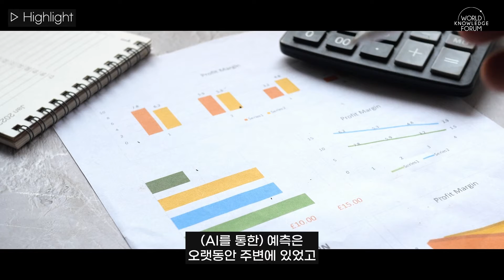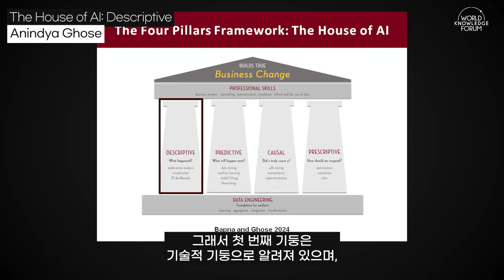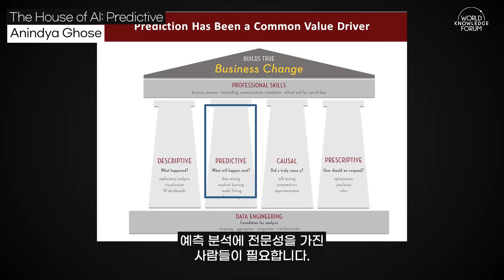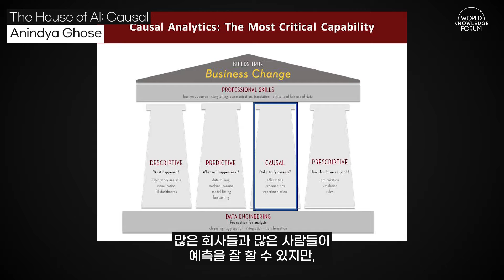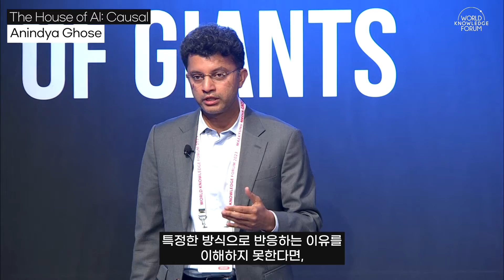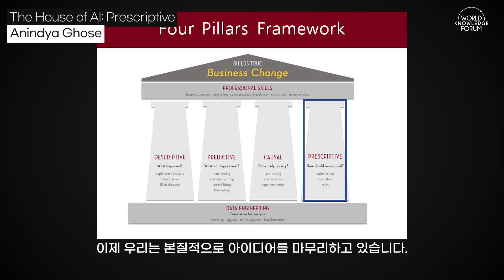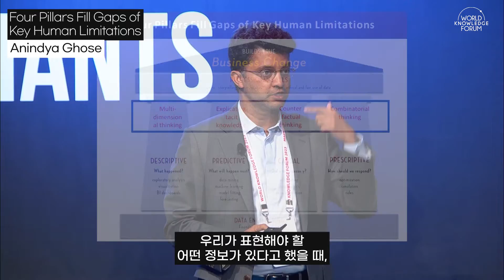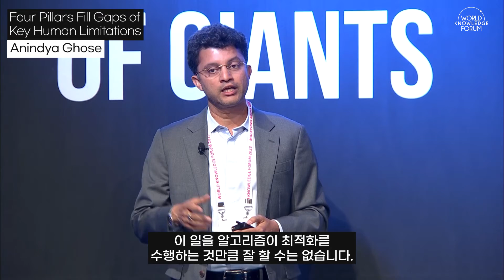Towards Using AI to Improve Business and Society│Anindya Ghose│AI 시대, 이 안목을 갖춘 인재가 승리자가 된다│아닌디아 고즈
AI is a powerful general-purpose technology that is reshaping the modern economy. In this talk I will present a generalized journey of what are the four critical pillars of data driven decision making in the AI era, what are the essential elements of succeeding with data and AI, and what kinds of data are actually relevant and critical to an organization's AI journey. This talk will also showcase how AI is positively influencing those aspects of our daily lives that we care about the most – our health and wellness, dating, relationships, education, work-lives and our homes. This would draw upon my 20 years of experience as a researcher, educator and advisor helping companies in different parts of the world through such digital transformational journeys.

인공지능은 현대경제를 재편하고 있는 강력한 범용 기술이다. 이 세션에서는 AI시대에 데이터 기반 의사결정의 네 가지 핵심 요소가 무엇인지, 데이터와 AI로 성공하기 위한 필수 요소는 무엇인지, 그리고 어떤 종류의 데이터가 실제로 조직의 인공지능에 유의미한지에 대해 살펴본다. 또한 건강과 웰빙, 데이트, 인간관계, 교육, 직장 생활, 가정 등 우리가 가장 중요하게 생각하는 일상생활에 인공지능이 어떻게 긍정적인 영향을 미치고 있는지 보여줄 예정이다. 이를 위해 지난 20년간 연구자, 교육자, 고문으로 전 세계 여러 기업의 디지털 혁신을 이끈 아닌디아 고즈 뉴욕대 스턴경영대학원 교수가 그의 경험을 공유한다.